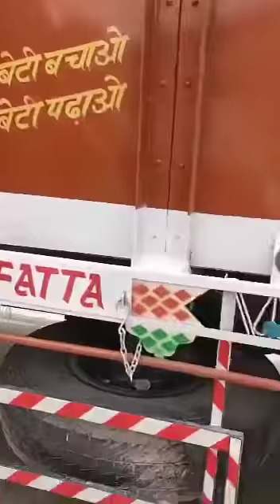10Lakh ka chalan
Overload wale ho jaye sawdhan suniye sardar g ki baat 🤔🤔